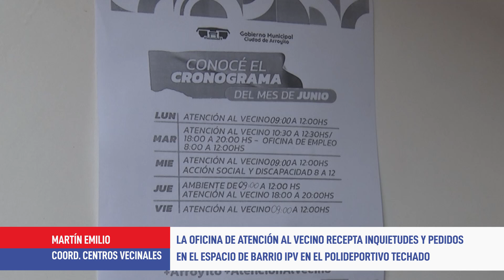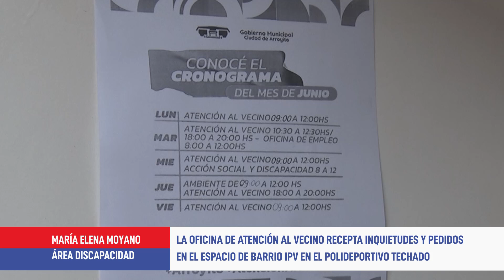La Oficina de Atención al Vecino atiende en el Polideportivo de barrio IPV